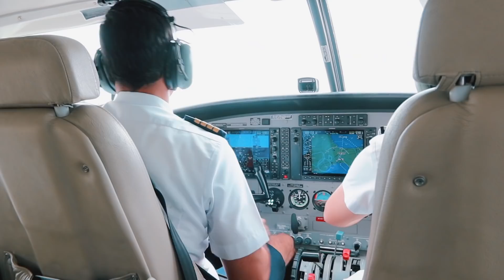BEST PROPOSAL IN PALAWAN! KORYANA HEALING TRIP! // DASURI CHOI